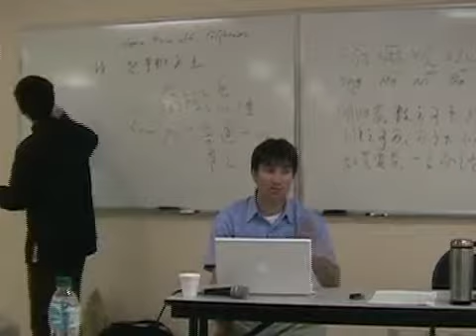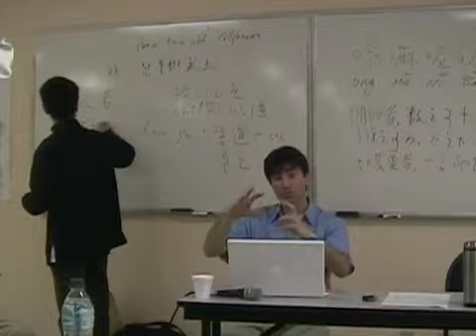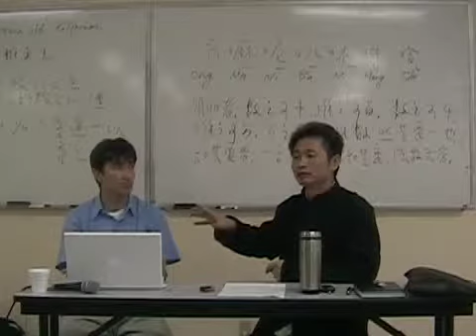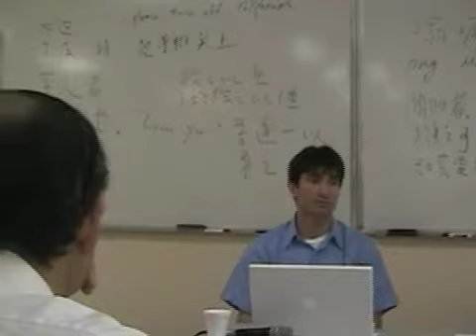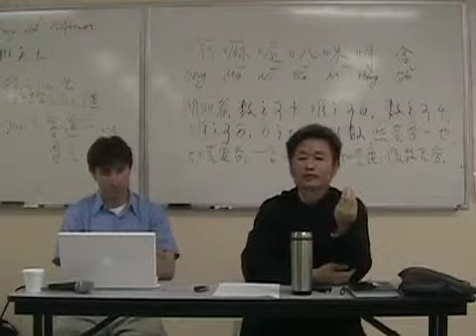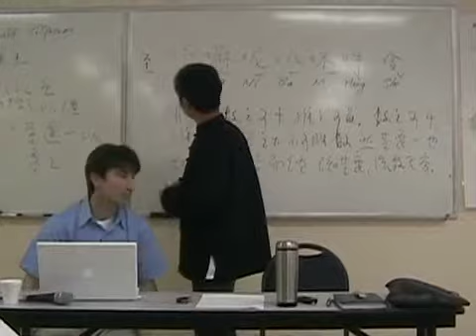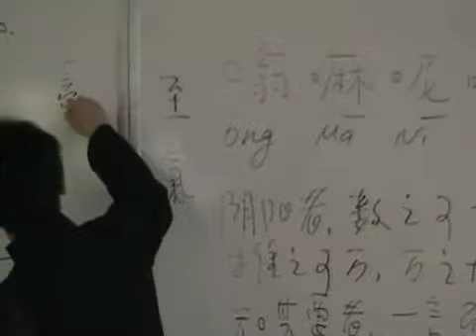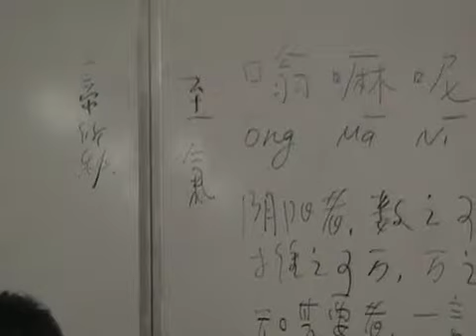Liu Lihong 2008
Professor Liu Lihong talks about the classics in Five Branches University, CA in 2008. He is teaching in FBU again in Nov 2010.